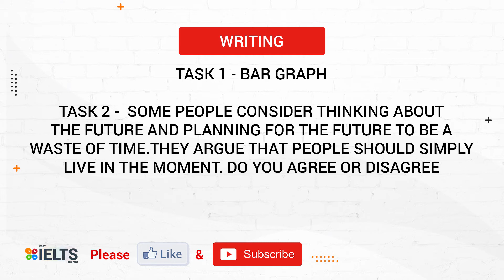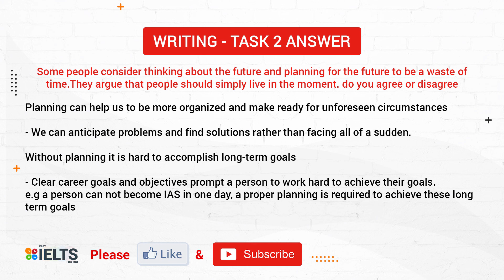Exam Review 11th Nov 2021 | Morning | Must Watch | Easy IELTS For You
Hi Friends,